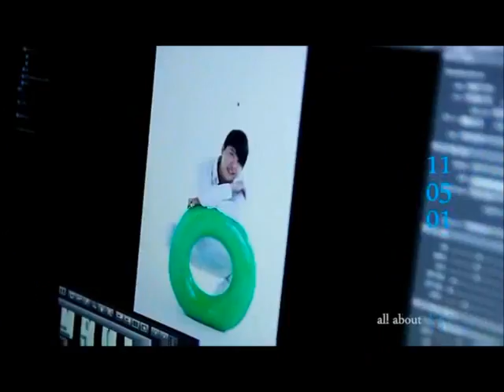５月１日☆All about JYJ Teaser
JYJ